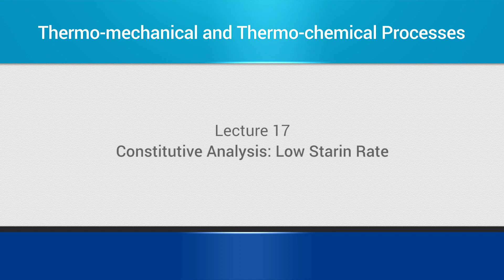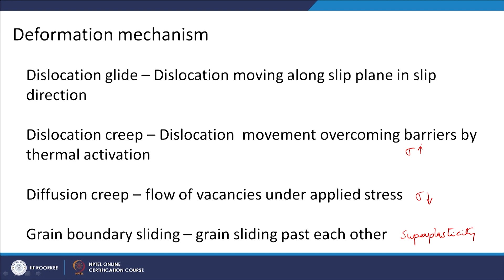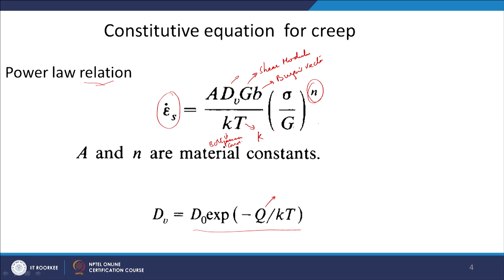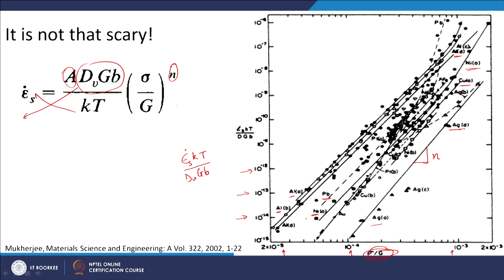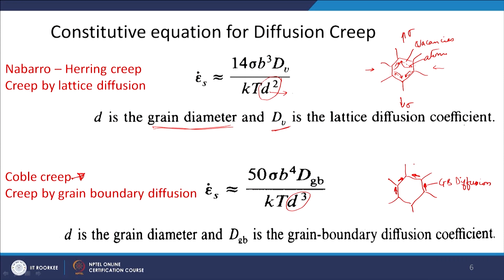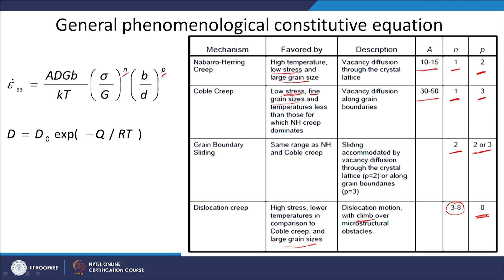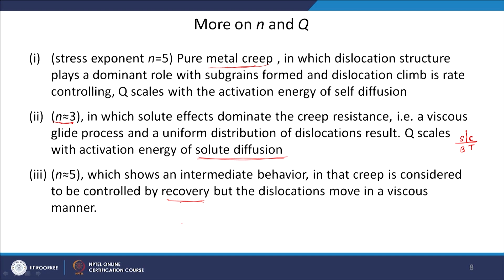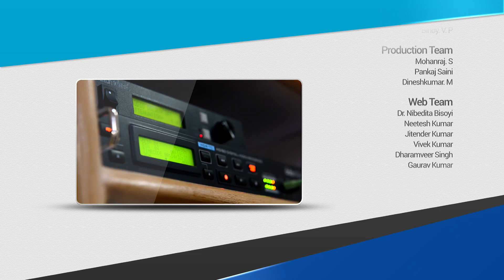Constitutive Analysis: Low Strain Rate